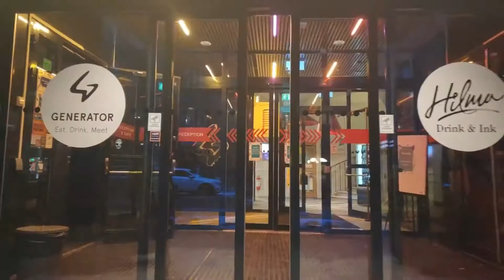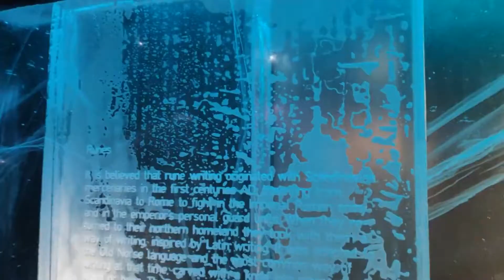Sweden!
Some of the moments captured during my two month stay in Sweden.

Ice Hockey
Skiing
Vasaloppet - Stafettvasan
Ice Skating
Sledging
Walking through cities
Boat rides
Swedish food
Swedish winter
Ice Bar by Ice Hotel